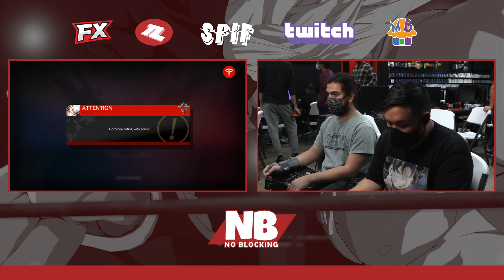NB 14 - PhattyMikey (Potemkin) VS Fidel Stix (Sol) - Winners Semifinals - GGST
No Blocking 14
FX Game & Console Repair in Plano, TX
10/24/2021